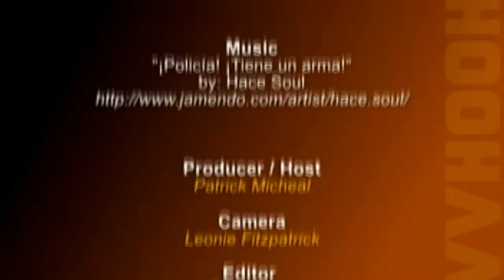Hoohaa Sports: MSSM-WALAA-SSSC Athletics Meet 2011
This special Hoohaa Sports feature, brings you the 19th edition of the triangular Athletics carnival, between the Malaysia School Sports Council, the Western Australia Little Athletics and the Singapore School Sports Council. This two day event covering 64 event is participated by the under-14 and under-15 boys and girls. We also spoke to the Western Australian and Singapore team manager/chef de mission, about their respective junior athletics programmes.